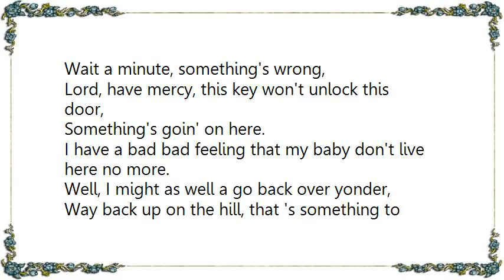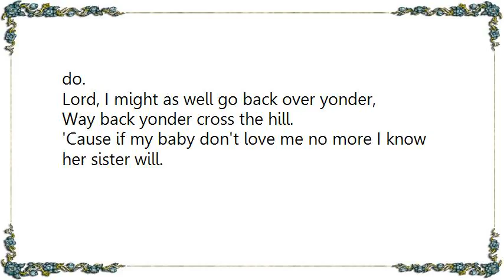Great White - Red House Lyrics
[Lyrics Great White - Red House]
There's a red house over yonder,
That's where my baby stays.
Lord, there's a red house over yonder,
Lord, that's where my baby stays.

I ain't been home to see my baby
In ninety-nine and one half days.
Wait a minute, something's wrong here,
The key won't unlock this door.

Wait a minute, something's wrong,
Lord, have mercy, this key won't unlock this door,
Something's goin' on here.
I have a bad bad feeling that my baby don't live here no more.

Well, I might as well a go back over yonder,
Way back up on the hill, that 's something to do.
Lord, I might as well go back over yonder,
Way back yonder cross the hill.
'Cause if my baby don't love me no more I know her sister will.